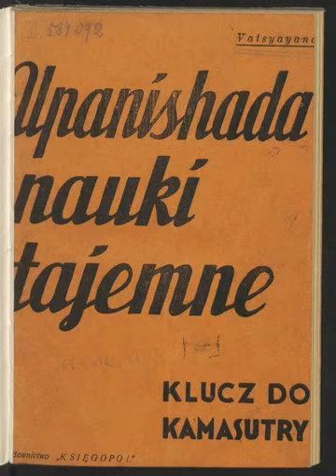Upaniszada. Nauki tajemne. Klucz do Kamasutry